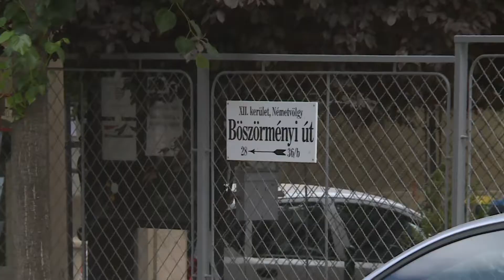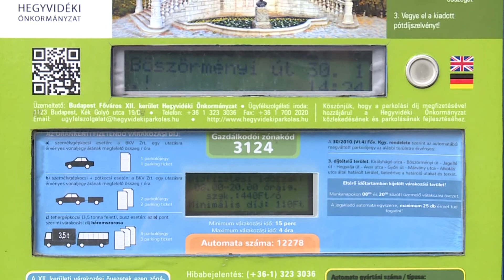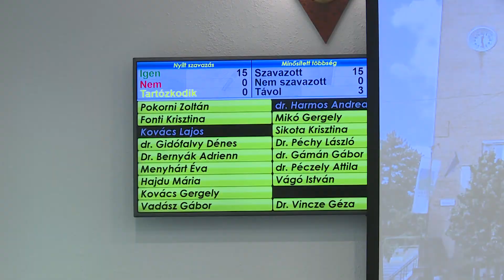Módosították a parkolási rendeletet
Módosították a parkolási rendeletet a képviselők a Hegyvidéki Önkormányzat testületi ülésén. Most két olyan döntés is született, amely segítheti a parkolási nehézségek enyhítését.